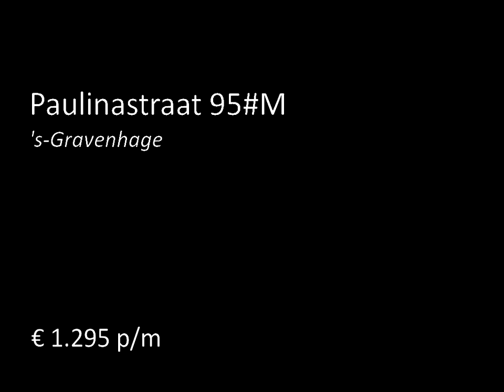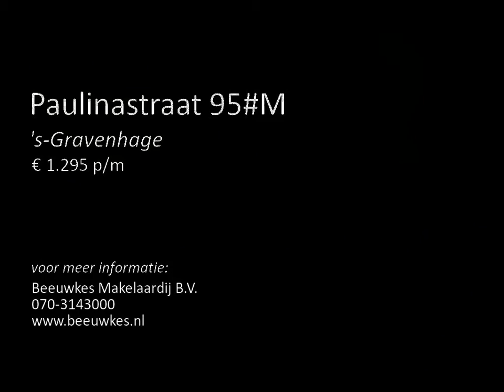Te huur: Paulinastraat 95#M in 's-Gravenhage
Paulinastraat 95, 2595 GH The Hague (Bezuidenhout)

A very nice renovated fully furnished apartment, located in one of the nicest areas of The Hague, Bezuidenhout. On walking distance of shops in the Theresiastraat, public transport (train, bus, tram and Randstadrail), exit roads (A4, A44, A12 and A13) and the city centre of The Hague! The apartment is recently painted and stylefully decorated!

The apartment benefits of 2 bedrooms, a showerroom, a sunny balcony and 2 storages.

Lay-out:
Com...